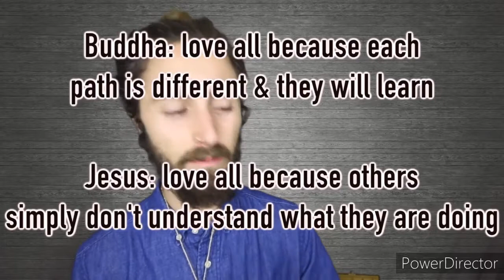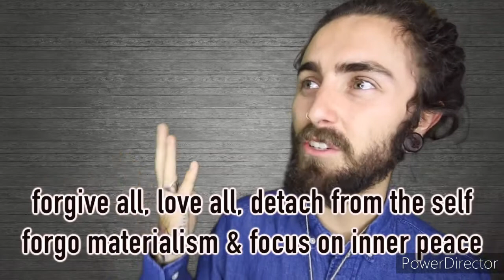jesus is a lord buddha follower || jesus is a budhhist || జీసెస్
jesus is a lord buddha follower || lord buddha follower jesus || jesus is a budhhist || జీసెస్ ఓక  బుద్ధిస్ట్
Please follow “ Buddham Saranam “  facebook link..🙏🙏
బుద్ధం  శరణం facebook link ని  ఫాలో  అవ్వండి..🙏🙏

lord Buddha only real god.
Please join in Buddhism..then you understand Buddhism greatness.

నిజమైన  దేవుడు  బుద్ధ భగవానుడు.. ..🙏🙏
బౌద్ధ  మతాన్ని  స్వీకరించండి..బౌద్ధ  మతం  గోప్పతనాన్ని  తెలుసుకోండి..